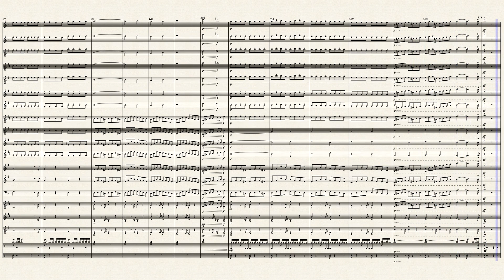Sinfonia per un addio - Rondò Veneziano - Aggiornamento 2022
Musica composta da Gian Piero Reverberi e Laura Giordano per il complesso dei Rondò Veneziano.
Nota al pubblico per essere la sigla del programma "Speciale TG1".
Adattamento per piccola banda di Alberto Zamolo.